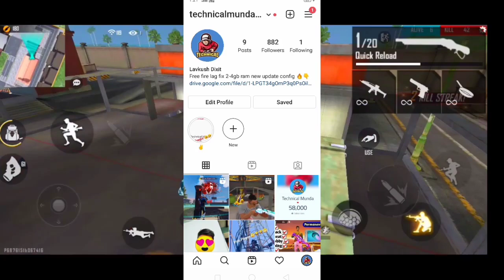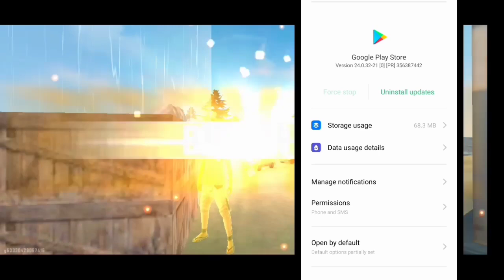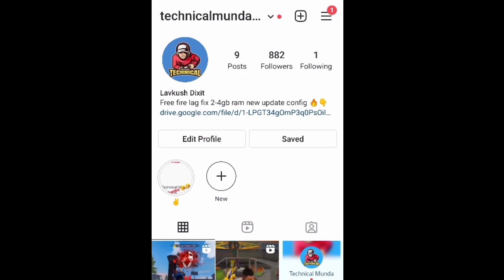FREE FIRE AUTO BACK PROBLEM SOLVE 1GB 2GB RAM | FREE FIRE AUTO BACK IN SAMSUNG J2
Your queries 👇

free fire auto back ho jaaye to kya karen